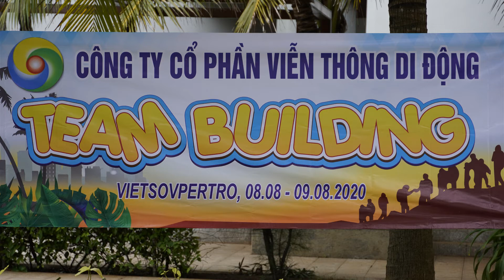Viễn Thông Di Động - Team buiding Tourist 2020